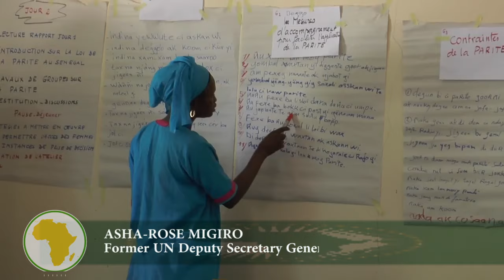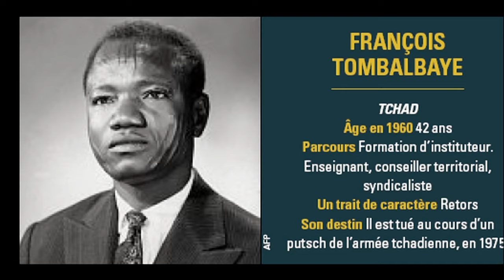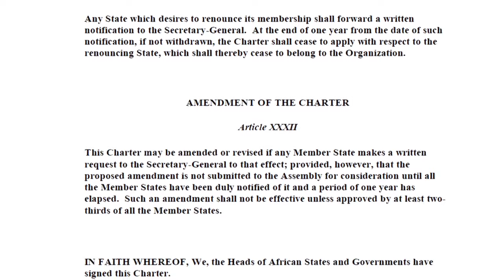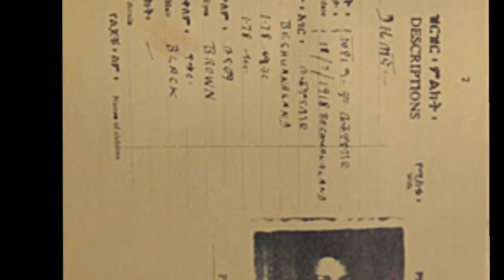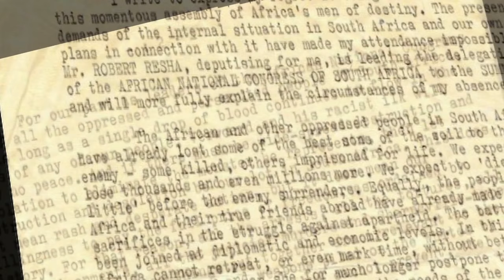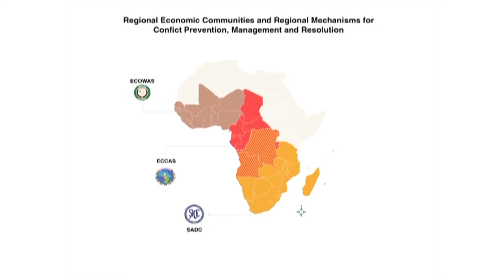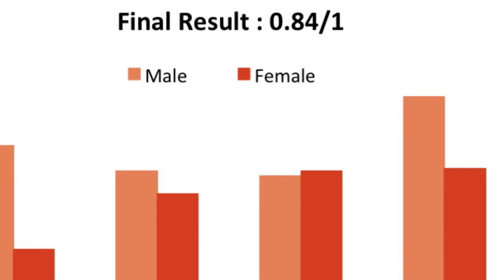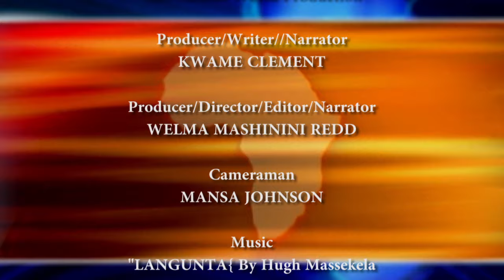Empowering African Women Africa Day 2015